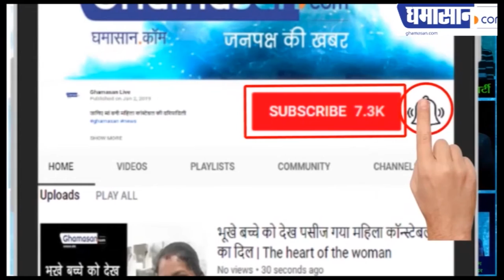Amisha Patel की Salman के साथ मस्ती | Amisha Patel in Bigg Boss 13 | Ghamasan